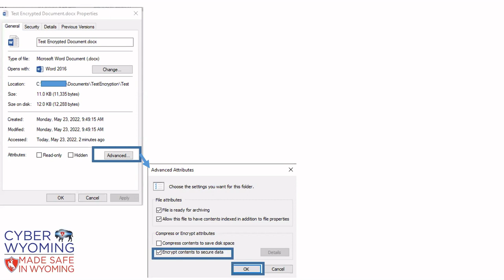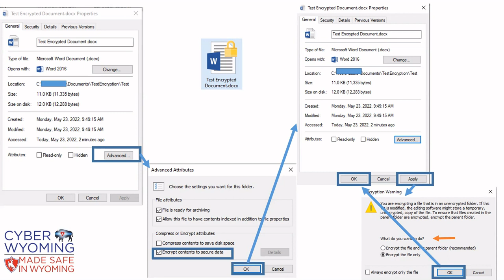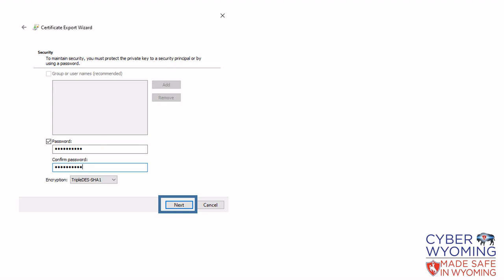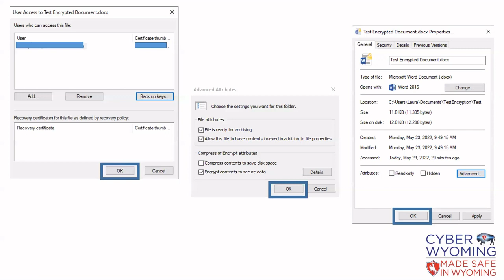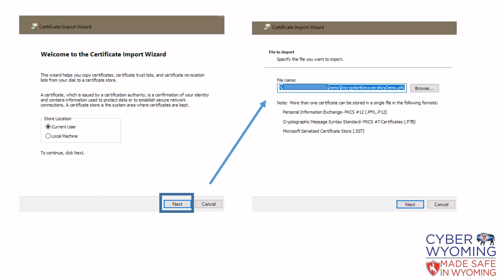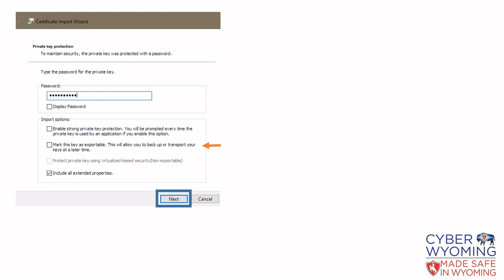Windows 10/11 Operating System - How to use Windows File Encryption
A video for small business cybersecurity leaders to learn how to use Windows File Encryption, including how to capture the decrypt key and install it on another computer so files can be read.

Operating Systems: Windows 10 and 11